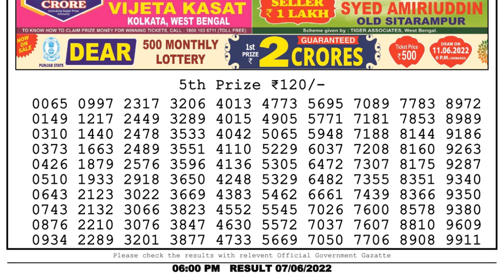🔴Dear Lottery Sambad Live 6pm today 07.06.22 Nagaland State Lottery Result